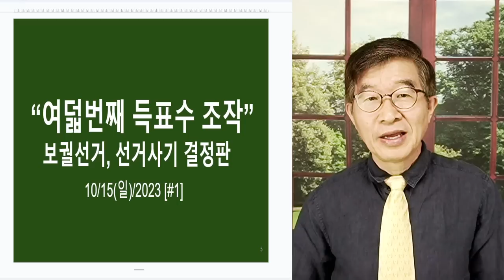보궐, 기발난 조작! / "충격적인 사전투표자수 조작" / 사전투표자수, 닥치고 부풀리기 / 선관위, 신조작법 도입[공병호TV]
Bitcoin : 3MTW849AkP2ftLeSK2teZHMmzLu7Z83s9U